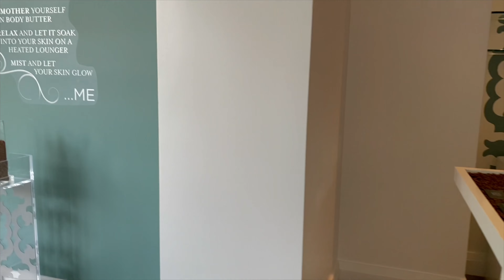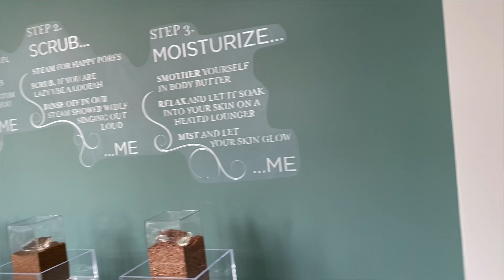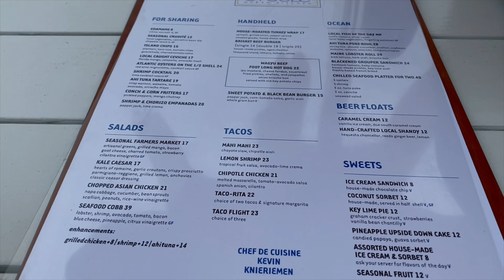SELF CARE SPA DAY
Welcome back Babe 😘
I am taking you along to spend the day at a luxury spa in Palm Beach. As women it is really important that we prioritize our self-care. What do you do for self care?
💗💗Enjoy this video and make sure you get some self care as well... because you deserve it! 😘

May